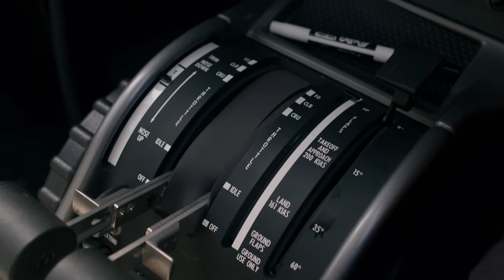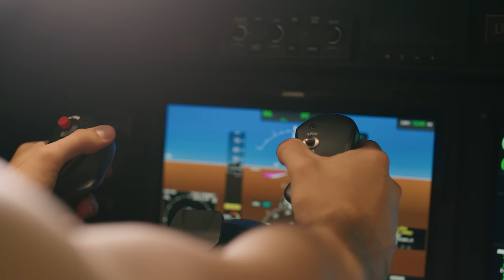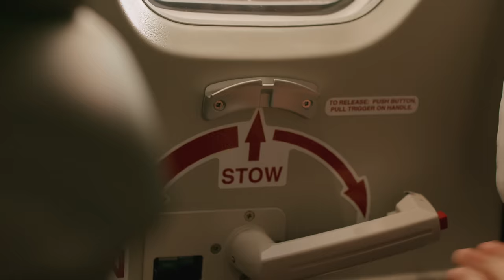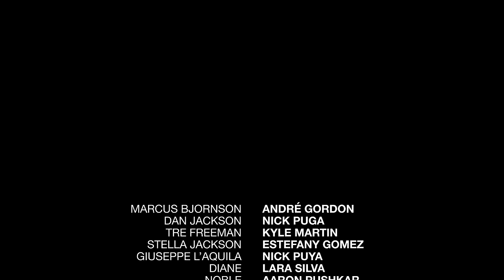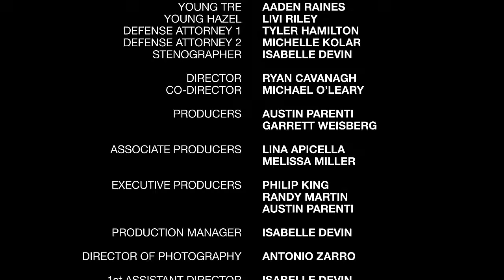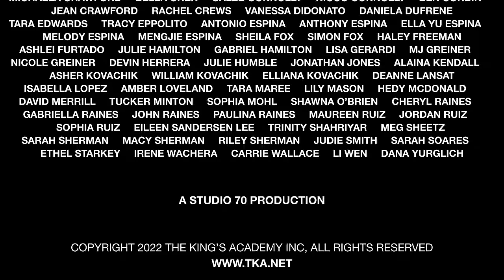The Wreck of Echo 10-4 | Episode 1 | Tre | Platinum Viddy Award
SYNOPSIS
When a Palm Beach millionaire's private plane mysteriously crashes, Detective Marcus Bjornson must interrogate three suspects, Tre, Stella, and Giuseppe, and piece together their stories to uncover the truth. This action-packed mystery is sure to keep audiences guessing and on the edge of their seats.

ABOUT TKA AND STUDIO 70
The King's Academy, a National Blue Ribbon School of Excellence in Palm Beach County, Florida, has a state-of-the-art broadcasting studio at its West Palm Beach, Florida campus. Studio 70 (named for the year the school was founded, 1970) is home to TKA's digital media arts program. This award-winning Program of Distinction is led by its director Mr. Austin Parenti and faculty members Mr. Tim DeMoss, Mr. Phil King, Mr. Hunter Forster, and Mrs. Susan Lockmiller. Expansion of Studio 70 will occur in Fall 2023 with the completion of the Esther B. O'Keeffe Innovation Center, which will house expanded production and recording studios, a large LED infinity wall, as well as a Studio 70's computer laboratory/classroom and offices. More information about The King's Academy and its Smith Family Conservatory of the Arts is available and TKAfinearts.net.